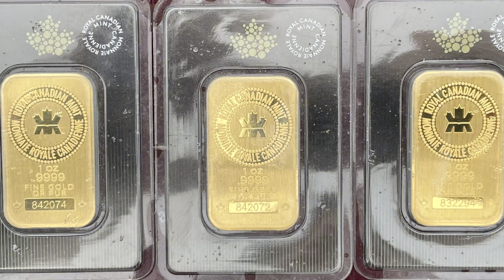10-Gold Mine, travailler dans une mine d’or au Yukon, à Dawson City, Canada